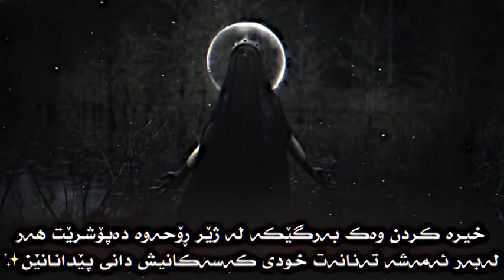jwantren vido bo story w post be logo 😸💔 جوانترین ڤیدیۆ بۆ ستۆری و پۆست بێ لۆگۆ